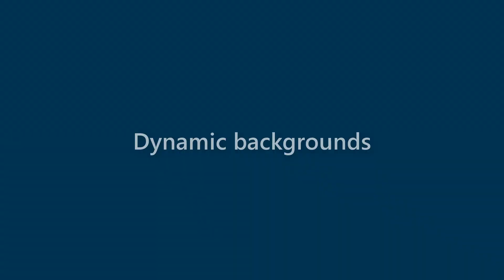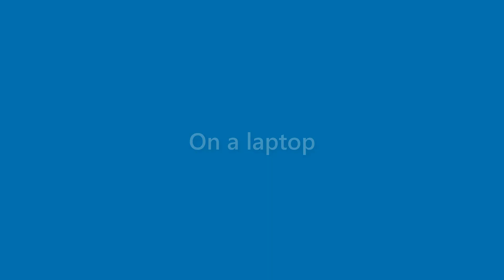Jessica Durham - appearance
Name Look - Jessica Durham - appearance. In this video we present "Jessica Durham" name look and feel in various scenarios.
This video will cover:
How does "Jessica Durham" look as a personal letterhead?
How does "Jessica Durham" look on a business card?
How does "Jessica Durham" look on a computer/laptop screen?
How does "Jessica Durham" look with different background colors?
How does "Jessica Durham" look with various fonts?